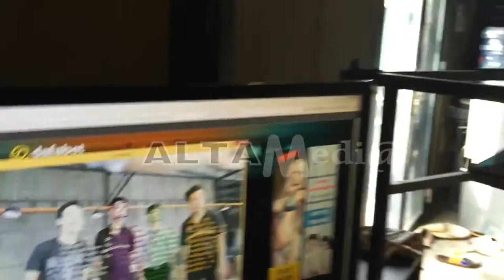[ALTA MEDIA] LẬP TRÌNH TƯƠNG TÁC BIỂU CẢM KHUÔN MẶT (FACIAL AND EMOTIONAL TRACKING)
🌟FACIAL AND EMOTIONAL TRACKING🌟
Interactive programming of facial symbols is the process of using image analysis technology and algorithms to recognize, track, and classify a user's facial expressions.
Through that, the application can recognize and measure emotions, and recognize emotional expressions, thereby creating interesting interactions such as face recognition systems, emotion classification systems, or Emoji-based interactive game applications.